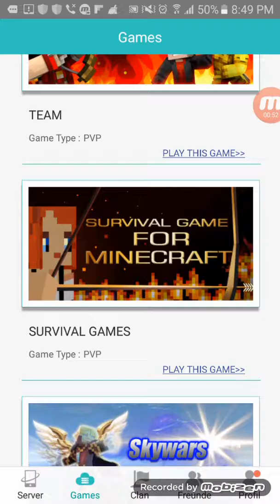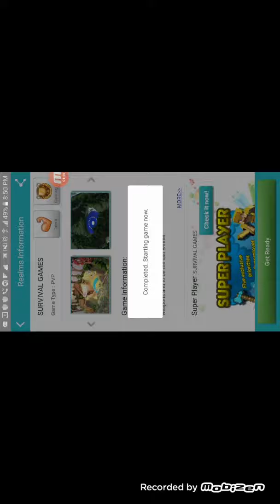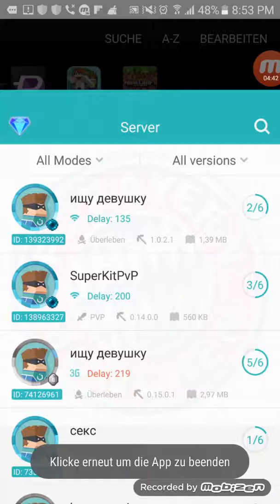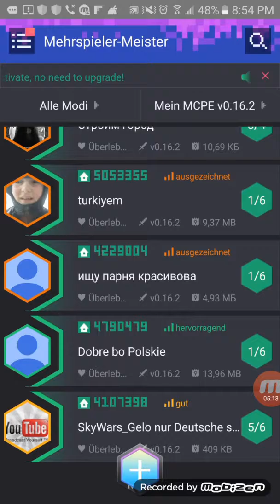Omg logo nemets600.000 abonata fan srestnach go